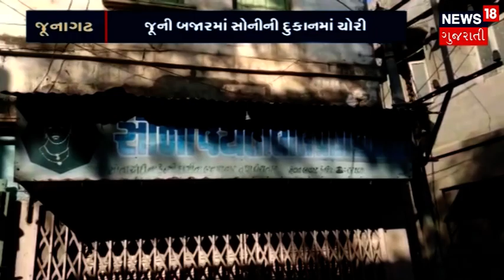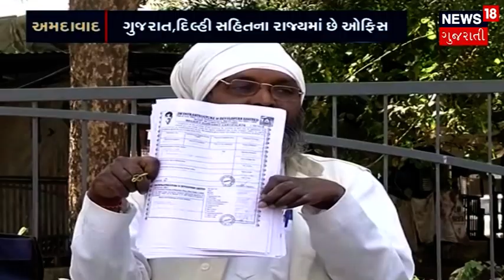આજના સવારના તાજા ગુજરાતી સમાચાર: 18-11-2018 | SAMACHAR SUPER FAST | News18 Gujarati